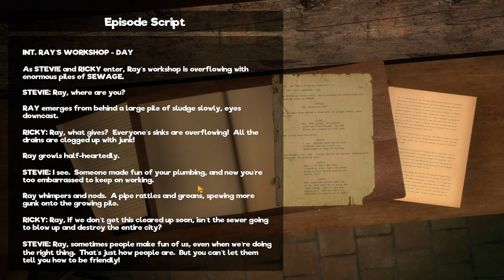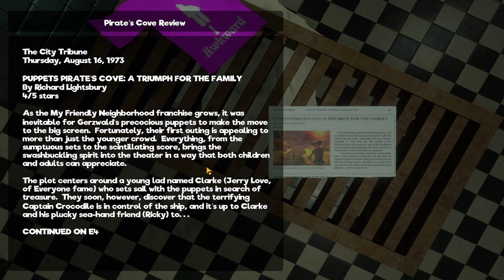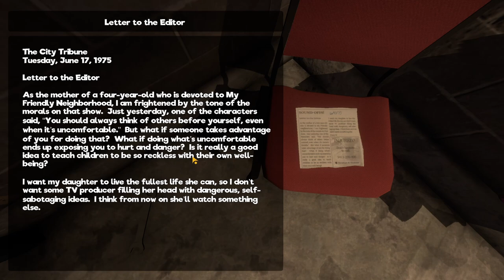Falling to the sewers and MEETING RAY | My Friendly Neighborhood | Part 2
We assisted Pearl with her personal problems and made a new friend on this journey! As we make our way through the studio we end up trapped in the sewers, only to be told by Ricky, Ray the Janitor will be around. Also telling us we should be careful with his wrench and our head meeting one another.